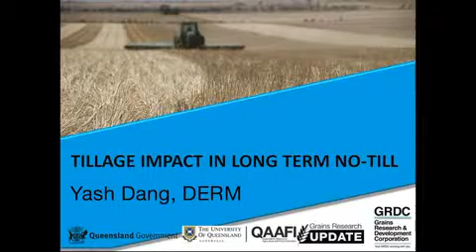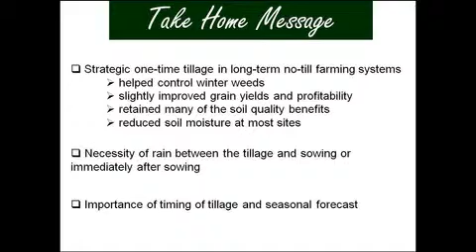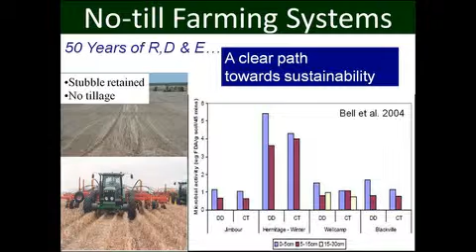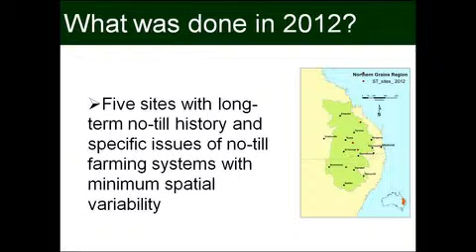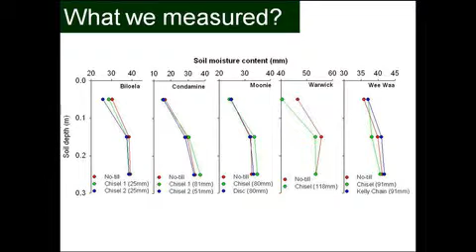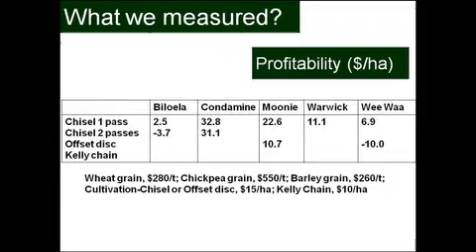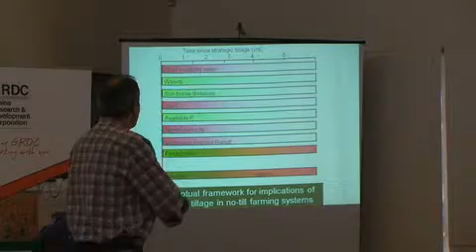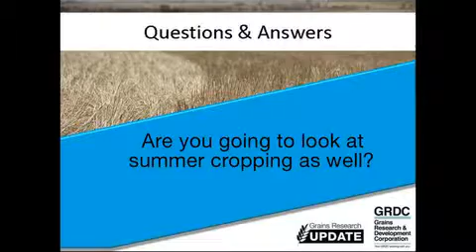GRDC Grains Research Updates 5-6 March 2013, Northern Region, Goondiwindi QLD. Yash Dang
Yash Dang, DERM QLD, talks about the way in which one-time tillage with chisel or offset disc in long-term no-till helped control winter weeds, slightly improved grain yields and profitability while retaining many of the soil quality benefits of no-till farming systems. Tillage reduced soil moisture at most sites; however, this decease in soil moisture did not adversely affect productivity. Recorded at GRDC Updates, Northern Region, Goondiwindi QLD, 5-6 March 2013.